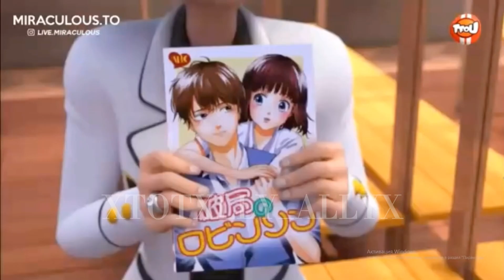Glaciator 2.0 Crack 😃👌✨ | Miraculous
Miraculous™ is a trademark of ZAGTOON™ - Method™.